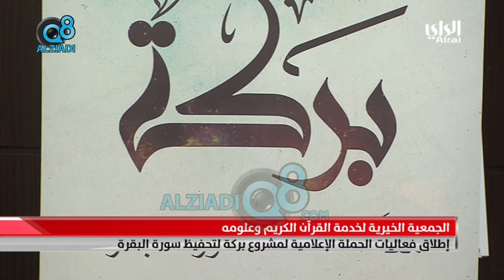الجمعية الخيرية لخدمة القرآن الكريم تطلق فعاليات الحملة الإعلامية لمشروع بركة لتحفيظ سورة البقرة